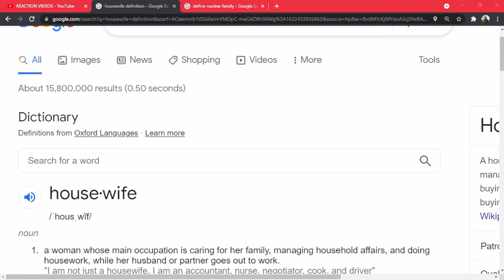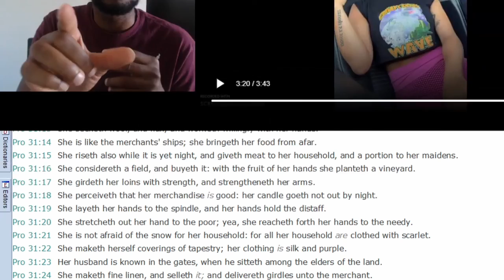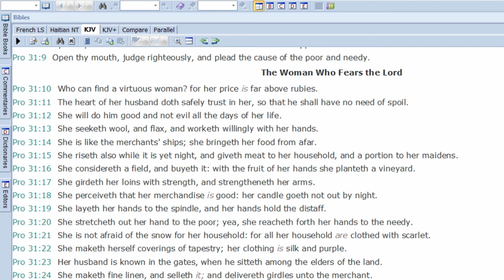DID BRITTANY REALLY SAY SHE CAN GO FROM 304 to HOUSEWIFE??? The Experiment Continues - TOV Reaction